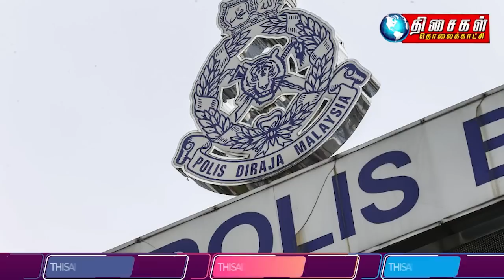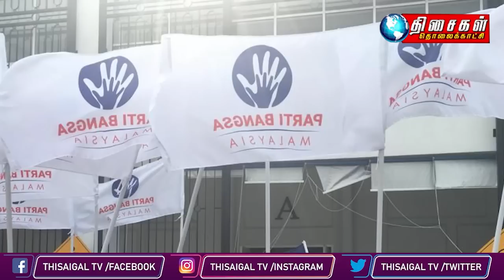MALAYSIA TAMIL NEWS 10PM 24.9.2022